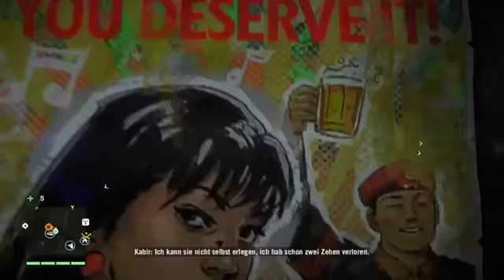FAR CRY 4 #020 Zum Sterben schön Arena des Todes HD+ Let's Play Far Cry 4